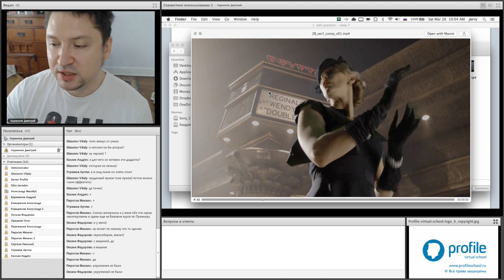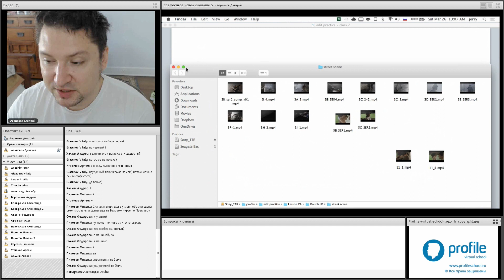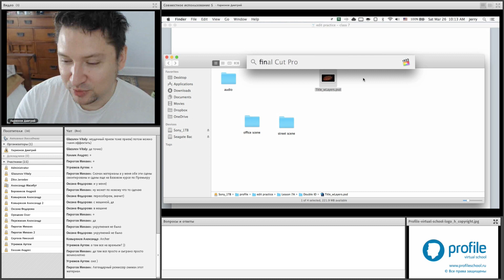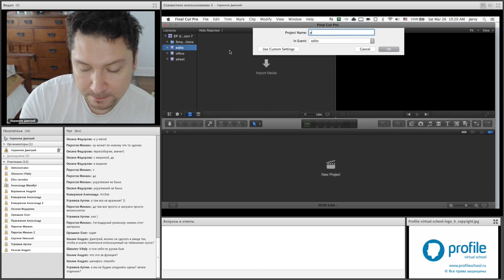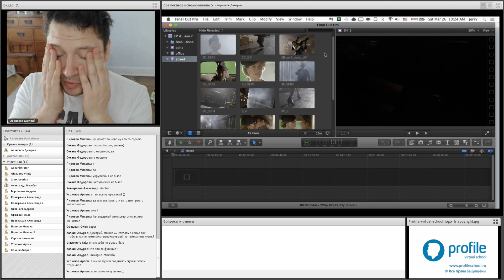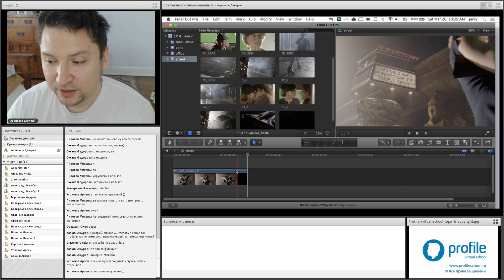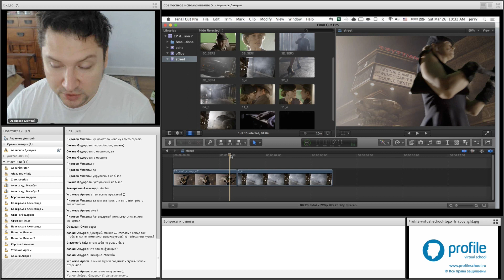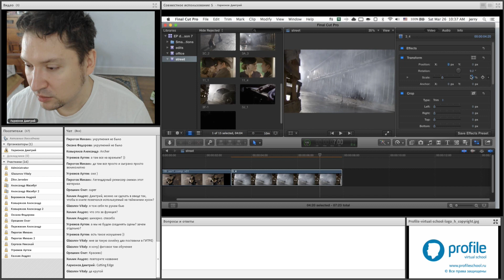Практика монтажа. Эпизод с занятия №7. Дмитрий Ларионов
Смотрите эпизод занятия №7.

Уникальный онлайн курс, дающий возможность пройти настоящую практику монтажа с профессионалом.